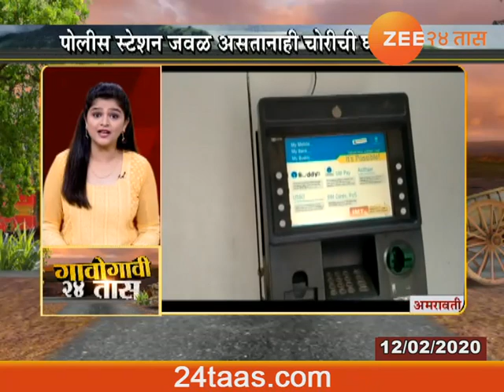गावोगावी २४ तास | १२ फेब्रुवारी २०२०